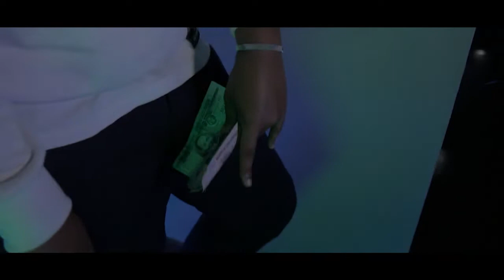Jalil J Jeezy _ Supreme Talk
Artist: Jalil J Jeezy
Tittle: Supreme Talk
Ep: The Plug
Produced by: Zedd Taylor
Mix and Master: Just Recognize
Recorded: MozGang Records
Label: Shades&Tes Hustle Rap
Clothing Brand: Shades&Ties
Video Shot by: CiloCriative